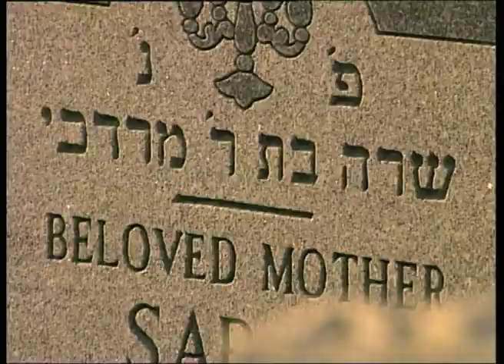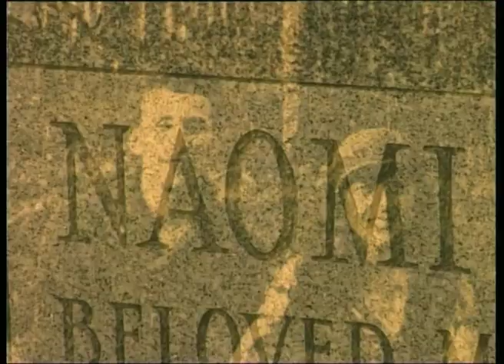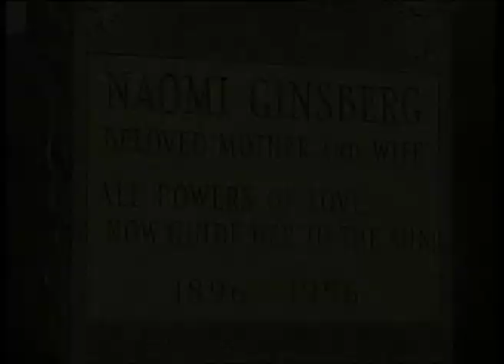Allen Ginsberg: Kaddish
This is one of four excerpts the film 'No More to Say & Nothing to Weep For: A Elegy for Allen Ginsberg'